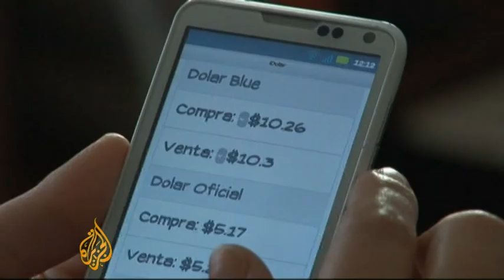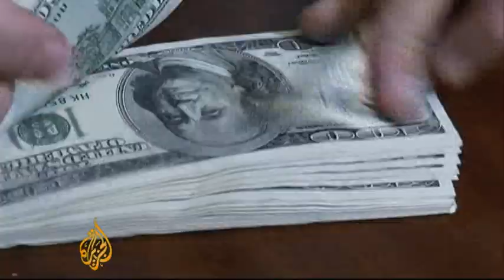Argentina's plan to cut inflation draws scorn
Argentina's government has unveiled a plan to tackle double-digit inflation that's stifling its economy. The cash strapped government is adamant that it will not devalue the peso to stop the bleeding. So to tackle the problem of inflation, it wants citizens to deposit billions of dollars worth of undeclared US dollars into the Central Bank -- with no questions asked. But critics say it will encourage money laundering and organised crime. Al Jazeera's Lucia Newman reports from Buenos Aires.